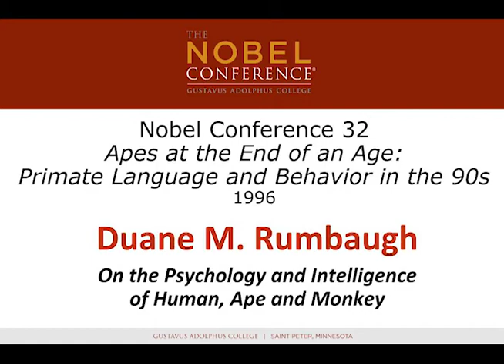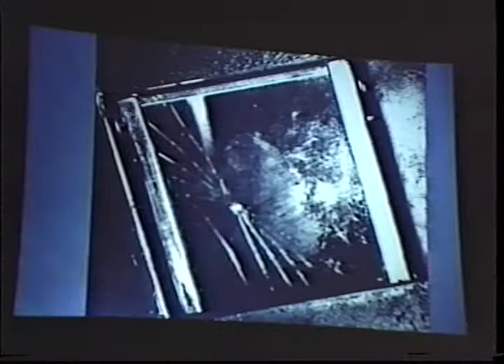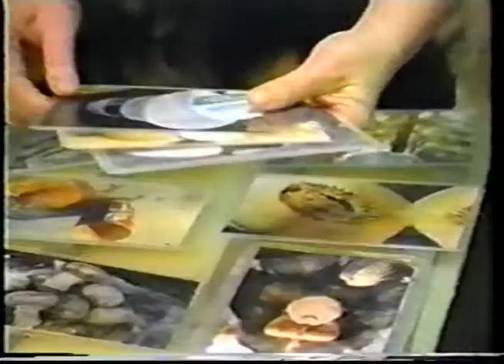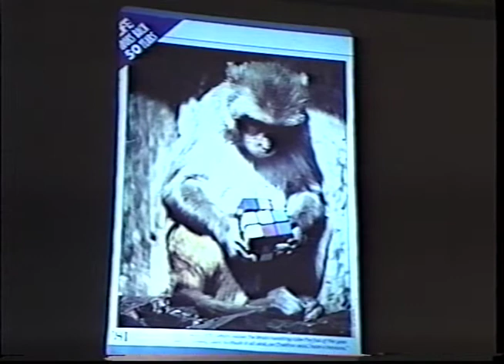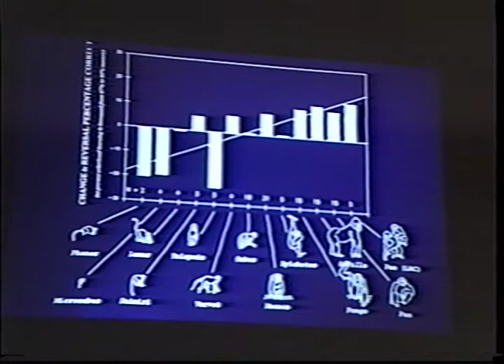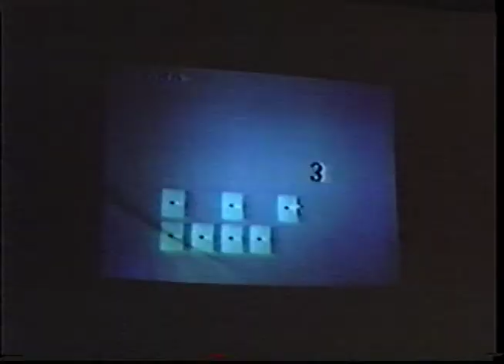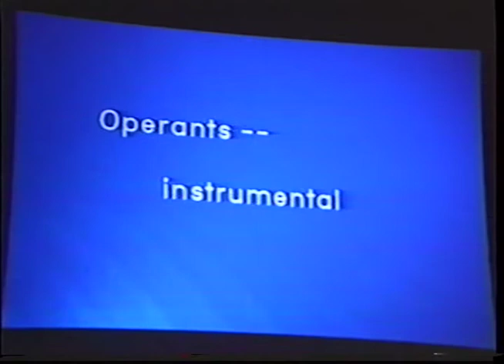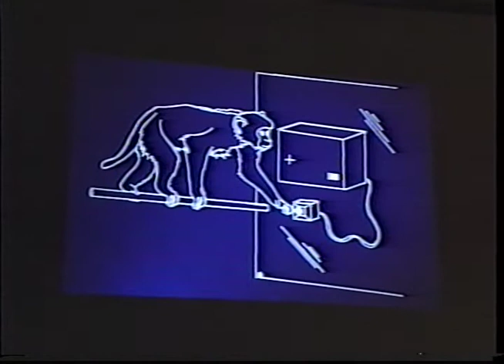Duane M. Rumbaugh at Nobel Conference XXXII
Nobel Conference XXXII at Gustavus Adolphus College

Apes at the End of an Age: Primate Language and Behavior in the '90s
Lecture by Duane M. Rumbaugh – On the Psychology and Intelligence of Human, Ape and Monkey